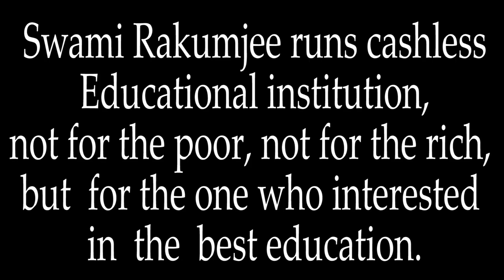Zen story : 8 - Great Waves by Swami Rakumjee |YOUR GREATEST STRENGTH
Swami Rakumjee 1196th on Zen story 8 : Great Waves